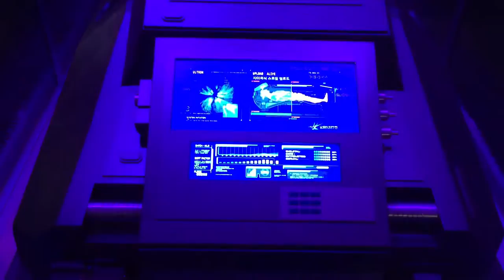Marvel's Avengers S.T.A.T.I.O.N. Exhibition at Science Centre Singapore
Avengers fans, the wait is over! You can now experience the impressive world of The Avengers here in Singapore at the Science Centre! The Singapore edition is not only the first in Southeast Asia, but also the largest and most interactive edition yet! Are you ready to embark on an immersive adventure into the world of your favourite superheroes?